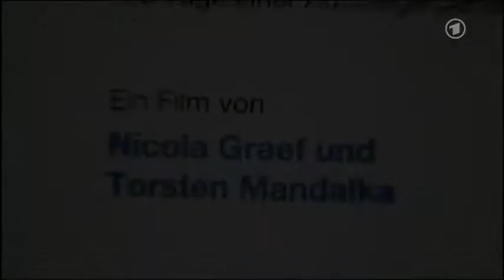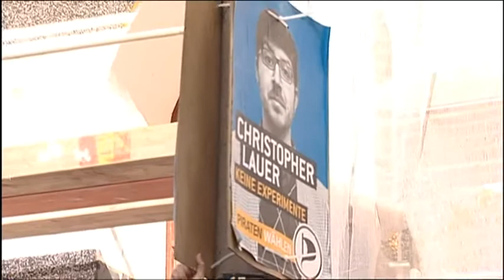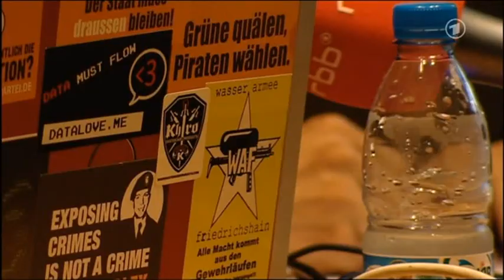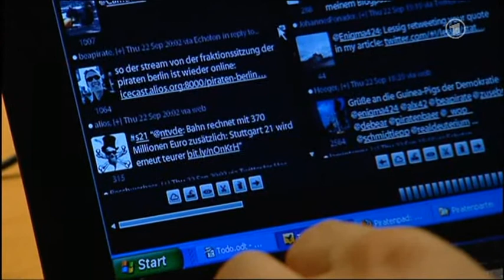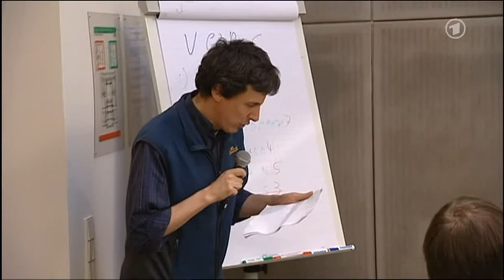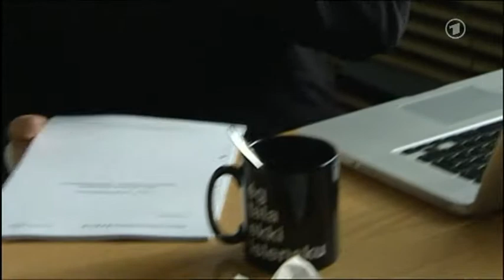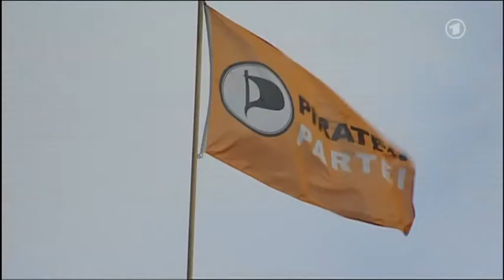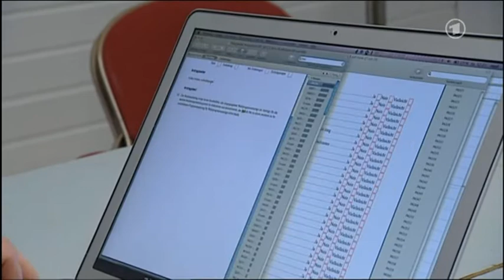Piraten in der Politik - 100 Tage einer Aufsteigerpartei (ARD 23.1.2012)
Die Piraten: jung, netzaffin, transparent, unangepasst? Eine Protestpartei oder doch nur Auffangbecken für heimatlose Liberale? Der Film begleitet vier Abgeordnete während ihrer ersten 100 Tagen im Berliner Parlament.
Von Null auf 15 - Fünfzehn Abgeordnete der Piratenpartei wurden am 18. September 2011 ins Berliner Abgeordnetenhaus gewählt. Ein Erfolg, der seit den Grünen keiner anderen Partei-Neugründung in Deutschland mehr gelungen ist. Innerhalb weniger Wochen liegen sie in den Umfragen bundesweit zwischen acht und zehn Prozent. Nicola Graef und Torsten Mandalka begleiten vier Abgeordnete während ihrer ersten 100 Tagen im Berliner Parlament: Andreas Baum, den Fraktionsvorsitzenden und besonnenen Vermittler zwischen den parteiinternen Strömungen; Susanne Graf, die einzige Frau und die mit 19 Jahren jüngste Abgeordnete; Christopher Lauer, enfant terrible und "Medien-Rampensau"; Schließlich: Martin Delius, der redegewandte parlamentarische Geschäftsführer der Piratenfraktion in Berlin.
Wie erleben die Newcomer den Einstieg in den Parlamentarismus, erste Gespräche in Botschaften, mit Lobbyisten oder auf dem Bundespresseball? Die Piraten testen die absolute Transparenz unter den Bedingungen der parlamentarischen Demokratie, doch wie lange lässt sich das im Alltag durchhalten? Die Presse stürzt sich auf die Fehler der jungen Wilden. Wie gehen die vier mit den ersten kleinen oder größeren "Skandalen" um, die vor allem der Boulevard ausgräbt?
Die Piraten müssen schnell viel lernen: über die Regeln des Politikbetriebs und die Logik der Medien. Der viel beschworene "Dilettantenbonus" ist irgendwann nicht mehr wirksam. Es kommt zu Querschlägen innerhalb der Partei, zu Überforderungen und Fragen nach den Inhalten. Was wollen, was können die Piraten in den ersten 100 Tagen leisten? Wie sehr ist Ideal und Wirklichkeit voneinander entfernt und wie gehen die Protagonisten persönlich mit den neuen Erfahrungen um? Die Piraten auf dem Prüfstand. Der Film zeigt: alles ist neu, aufregend, frustrierend, ernüchternd und dennoch hoch motivierend.
Film von Nicola Graef und Torsten Mandalka